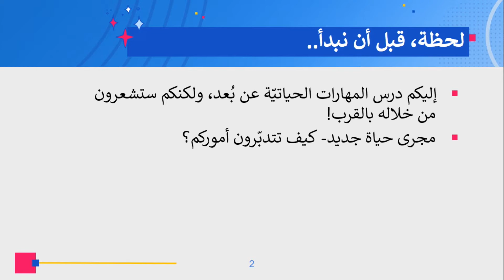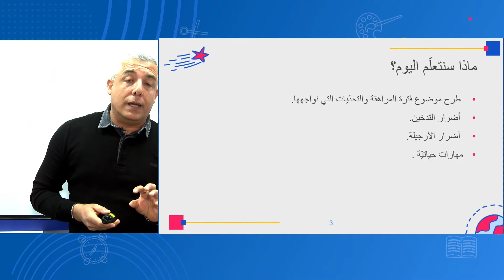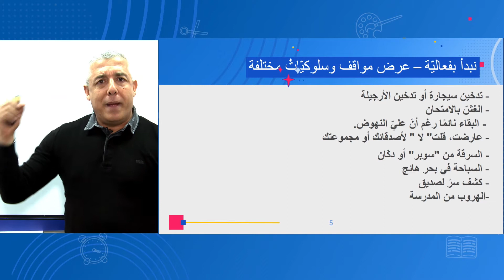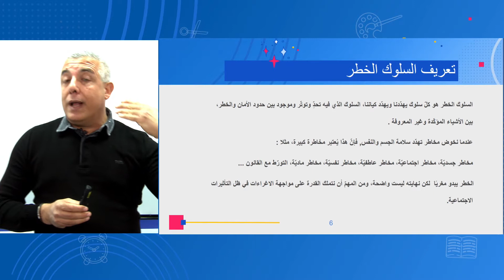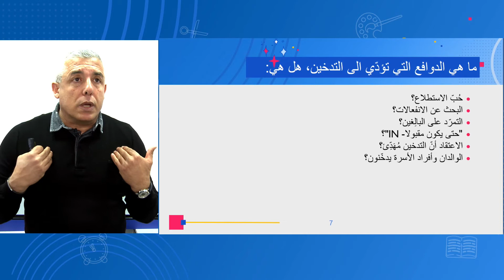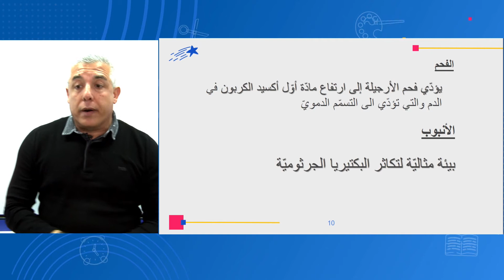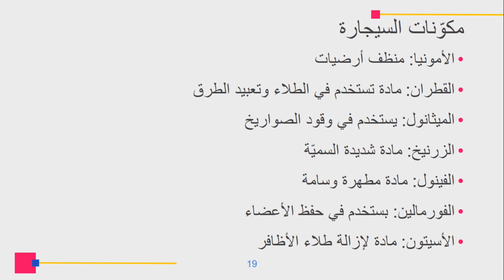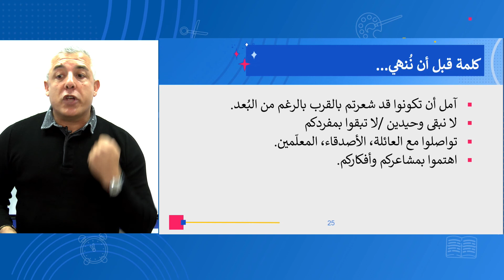الصف: الخامس والسادس، مهارات حياتية - الامتناع عن التدخين والنرجيلة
المعلم: رائد داغر